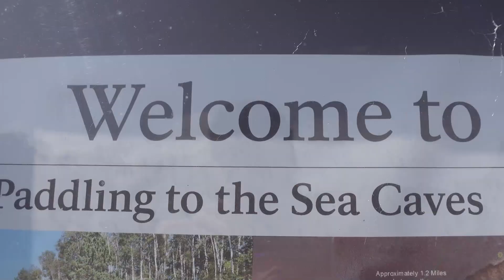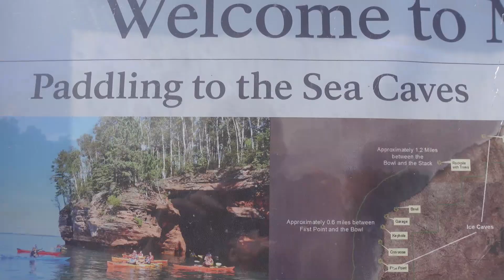Kayaking Apostle Islands National Lakeshore (Apostle Islands Sea Caves)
Kayaking The Apostle Islands National Lakeshore was an incredible memory we will never forget. The Apostle Islands sea caves are located on the western side of the Bayfield Peninsula, just a short drive from Bayfield.

Apostle Islands Kayaking is a great way to see the sea caves. This should be at the top of your list for things to do in Bayfield Wisconsin! We start our journey at Meyers Beach by checking in with the National Park Service and making sure we have our life preservers. For the trip we have two kayaks, one paddle board and of course our kaboat. This is a short paddle but you must be very concious of the weather on Lake Superior. We hope you enjoy the video!

⬇️⬇️⬇️ESSENTIAL SUMMER GEAR⬇️⬇️⬇️

FPRT235XTX